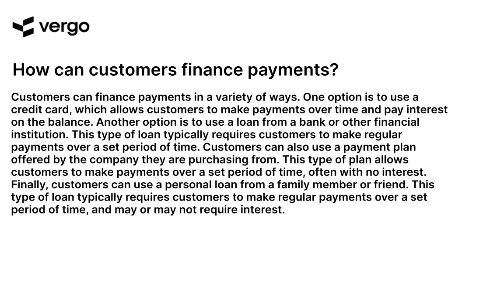Financing Payments for Customers: A Guide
This guide provides an overview of financing payments for customers, including the different types of financing available, the benefits of financing, and how to set up financing payments. Learn how to make financing payments easier and more efficient for your customers, and how to ensure that your customers are getting the best financing options available. Get the information you need to make the right decisions for your business and your customers.